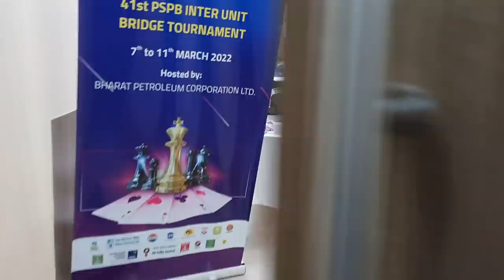This is where Sagar is! A super strong secret event!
31st Inter Unit PSPB tournament!